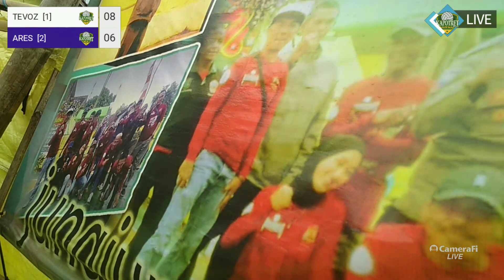VARIASI SERANGAN PALING NYOCOL ❗❗❗ ARES VS TEVOS, SET 3&4 - DAYA GUNA CUP 1 2021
Yang Mau Endorse Juga Yukh Biar Makin Kece & Laris Usahanya Hubungi Aja No Wa dibawah ini yaa...

Terima Kasih untuk Semua Sahabat Kapotret Story Semuanya Yang Tetap Setia Dan Selalu Dukung Channel Ini Yaaa :)